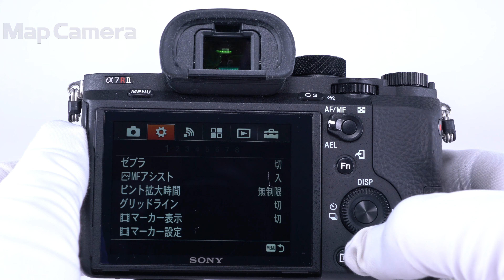SONY (ソニー) α7RII ボディ ILCE-7RM2 並品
【付属品】
元箱・取扱説明書・マイクロUSBケーブル・バッテリー×2・ACアダプター・チャージャー・ストラップ・ケーブルプロテクター

α7RIIが人気の理由とは？

◎センサーを得意とするメーカーだからこそできる技術革新！
裏面照射型有効『約4240万画素』CMOSセンサー搭載構造を採用。
さらなる高感度性能の向上、低ノイズ、広いダイナミックレンジが魅力！

◎高画素だからこそ重要な『AF性能』。399点を誇る像面位相差AFセンサーで驚くほどの進化！
狙った被写体に吸い付くような快適なAF性能！

◎シャッター速度が遅い時にも重宝する『5軸ボディ内手ブレ補正機構』を搭載！
高画素だからこそ手振れは致命的。そんな心配を軽減してくれる安心装備！

◎モアレはもちろん、ジャギーを極限まで抑えた圧倒的な解像力！
『4K動画画質』もこの機種の誇れる魅力のひとつです。

この様に魅力あふれる機種ですが、新機種が発売になったからこそこの機種のコストパフォーマンスが光ります！
この価格帯でここまでの高性能をこのコンパクトなボディに詰め込んだ商品。
弊社の中古保証1年間（シンプルなデザインで飽きず、優れた性能に納得の１台。
低金利ショッピングクレジットを活用すれば月々の負担も少なく、お得に手に入れるチャンスです！！

【外観】液晶にキズ外観に使用感が見受けられます。実用に適したお買い得な商品です。
【その他】元箱にバーコード切取り跡あります。